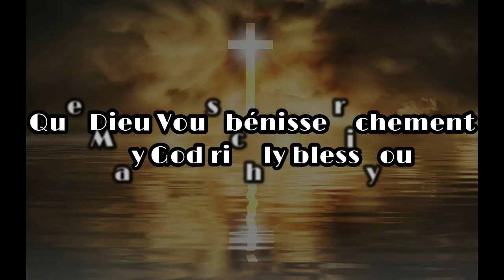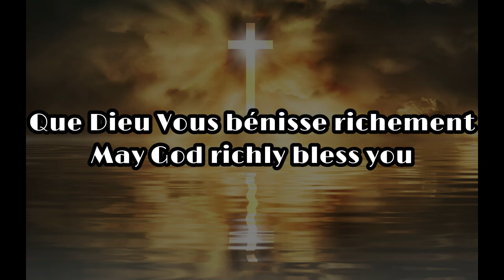15/07/1984 - Frère Ewald Frank, Krefeld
Église des croyants du message biblique du temps de la fin.
Prédicateur du jour : Frère Ewald Frank
Titre : N/A

Notre programme :
Mardi et Jeudi à 19h00 : Rediffusion des prédications en ligne sur notre chaîne
Samedi à 17h00 : Culte en présentiel
Dimanche à 10h00: Culte en présentiel

Notre adresse : 323 Montréal Rd, Vanier, ON K1L 7C4
**Dans le sous sol, en utilisant les portes sur le côté

Ottawa Christian Tabernacle
Church of the end-time biblical message believers
Preacher of the day : Brother Ewald Frank
Title : N/A

Our program :
Tuesday and Thursday : Online rebroadcast of sermons
Saturday at 5PM : On premise service
Dimanche à 10h00: On premise service
Our address : 323 Montreal Rd, Vanier, ON K1L 7C4
**In the basement using the side door